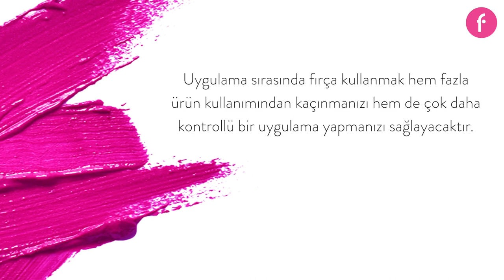Kırmızı Ruj Nasıl Sürülür?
Kırmızı ruj senin de vazgeçilmezlerin arasındaysa videodaki adımları izle; kusursuz dudaklara kavuş!

Kırmızı ruj, çekici bir görünüme kavuşmanın vazgeçilmez yollarından biridir. Peki; kırmızı ruj sürerken izlemen gereken adımları biliyor musun? Kırmızı ruj nasıl sürülür sorusunun cevabını öğren; kırmızı ruj sürme teknikleri ile kusursuz bir uygulama yap! İhtiyacın olanlar ise sadece bir dudak nemlendiricisi, ruj rengine uygun kırmızı dudak kalemi ve tabii ki kırmızı ruj! Daha belirgin bir uygulama için concealer kullanmayı da unutma.